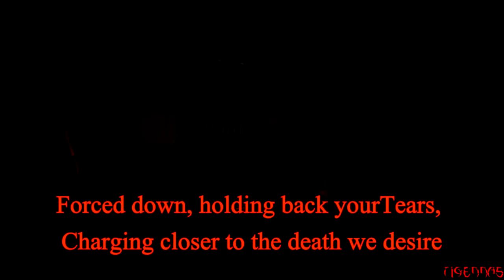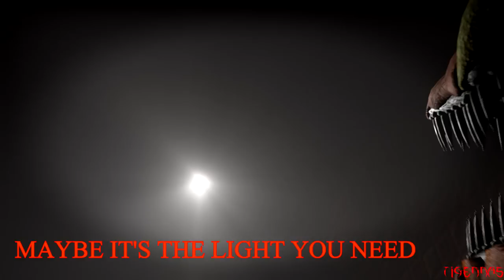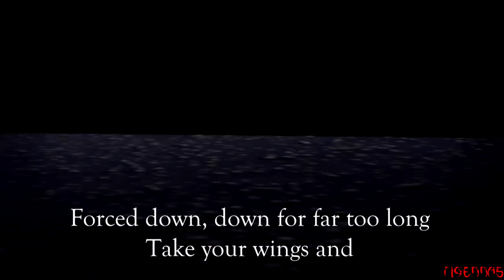[SFM] March Onward To Your Nightmare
Finally! The animation is finished. Pleasant viewing :)